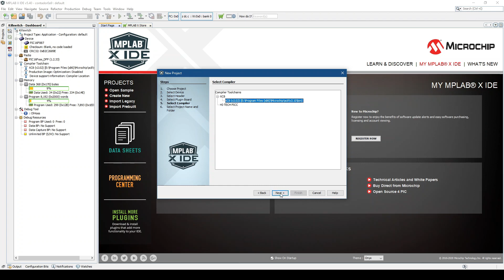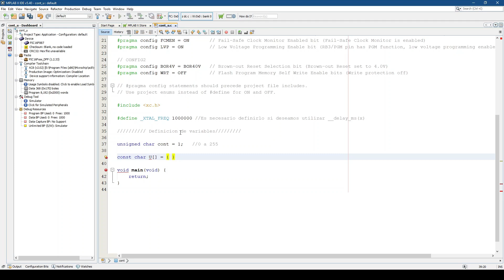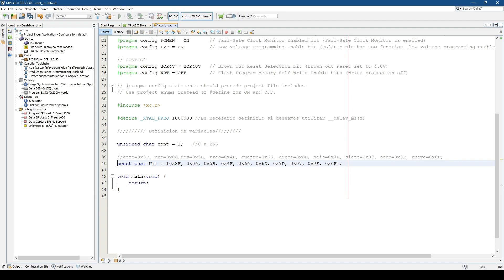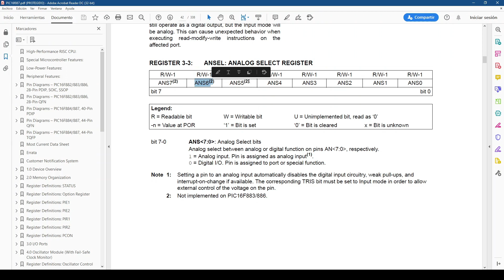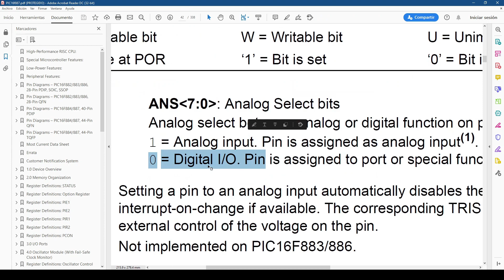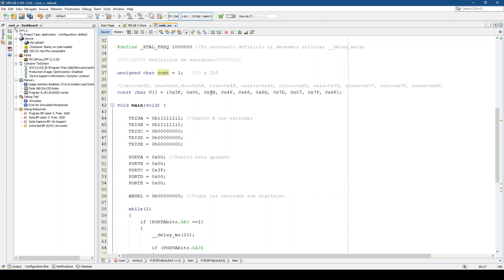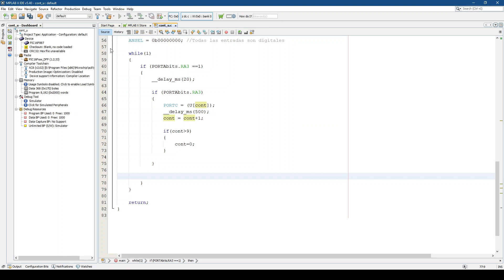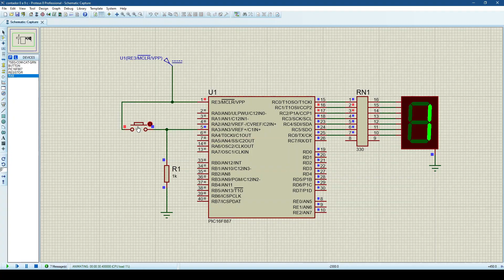Contador con PIC 16f877a y PIC16f887 MPLAB X, compilador XC8 y simulación en proteus.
Aprenderemos a contar el número de pulsos de entrada y mostrarlo en un display de 7 segmentos. Utilizaremos un PIC16F887, proteus , MPLAB X y compilador XC8.